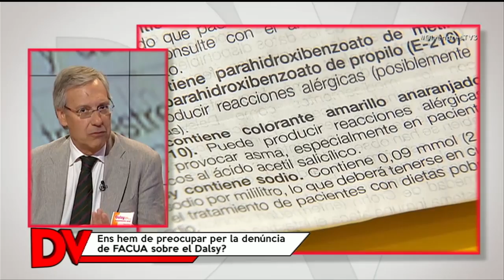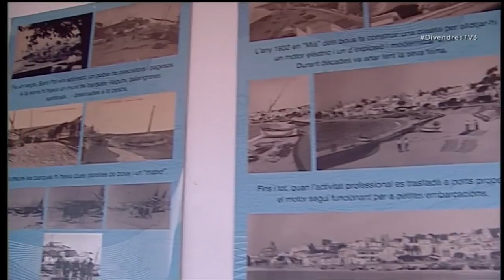Divendres - Divendres - 20/09/2016